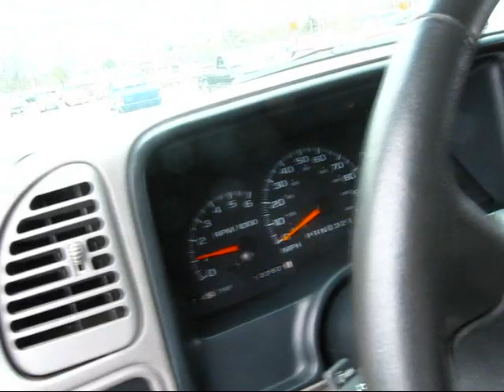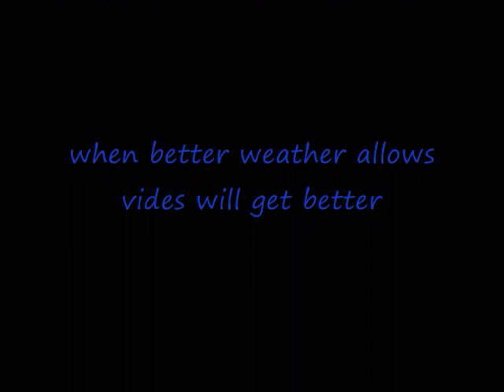first meet with a subscriber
i scooped myself out of bed and met up with my subscriber for a bass session. the weather was shitty and i didnt quite get the best footage but i tried